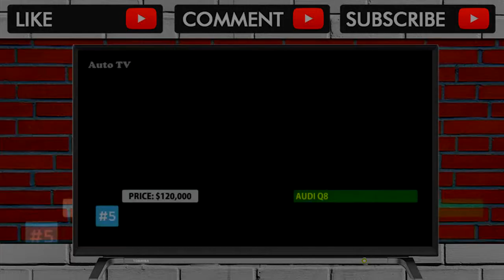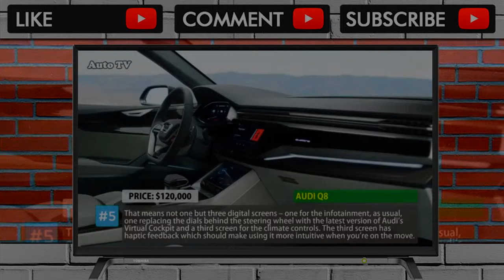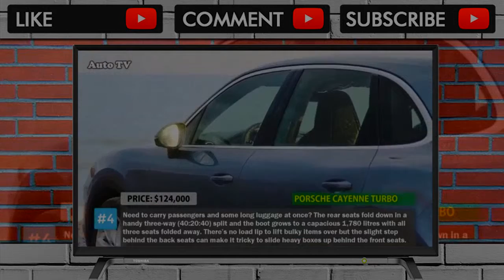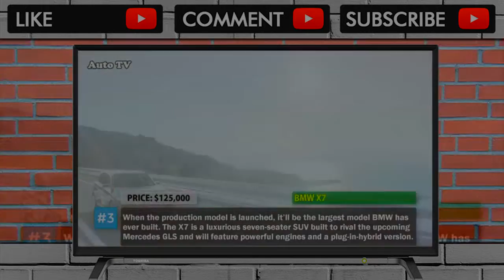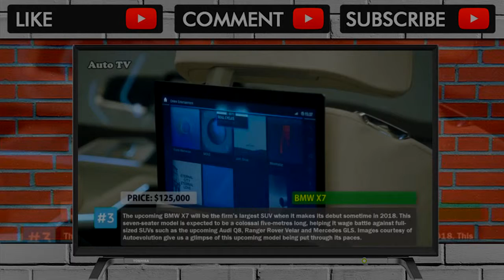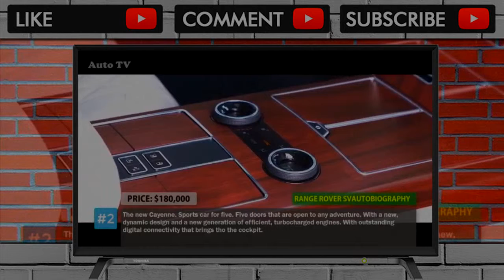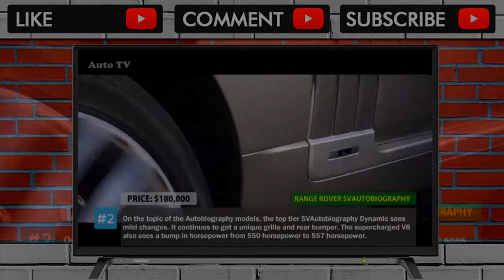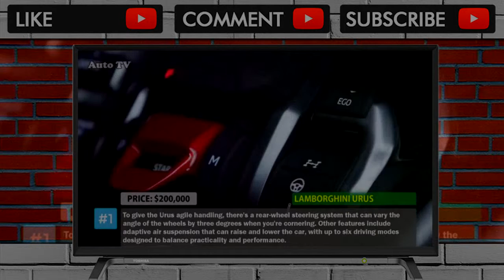TOP 5 BEST Luxury Expensive SUV in 2018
All below Cars are the Highest Version of the SUVs in the Video TOP 5 New Best Luxury SUV In (2018) - AUTO COMPARISON: 5) 2018 Audi Q8 ( 00:00) Audi Q8 is a ... . Video Title TOP 5 BEST Luxury Expensive SUV in 2018 .